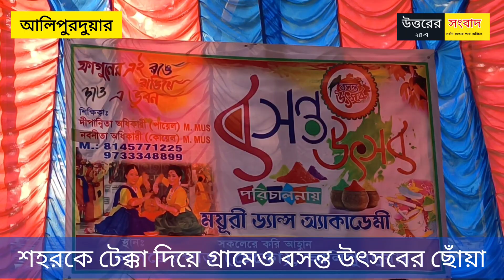Alipurduar: শহরকে টেক্কা দিয়ে গ্রামেও বসন্ত উৎসবের ছোঁয়া